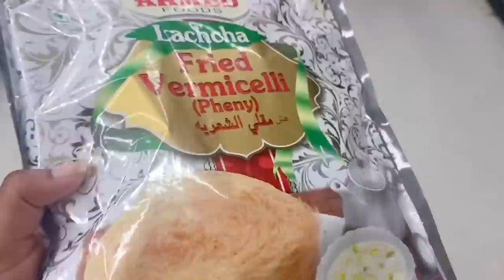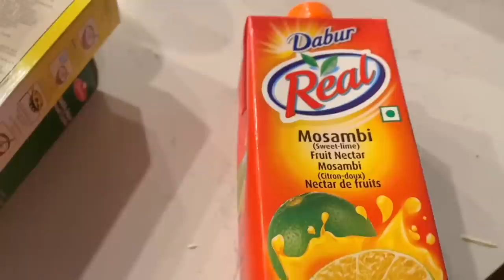ALL DAY COOKING || TIME కి COMPLETE చేసినందుకు HAPPY || HOW DO WE HELP EACH OTHER || RADI VLOGS